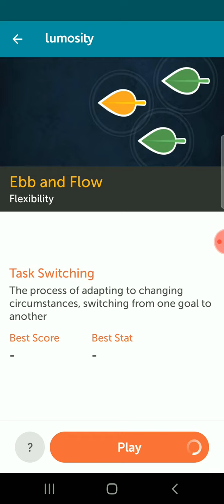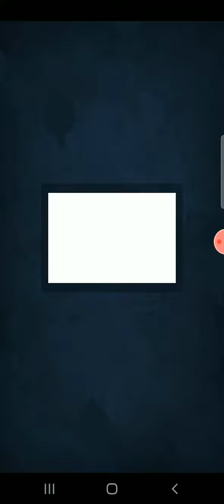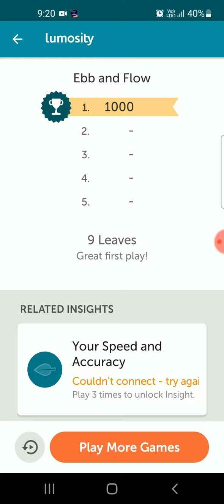Brain game (ebb and flow)